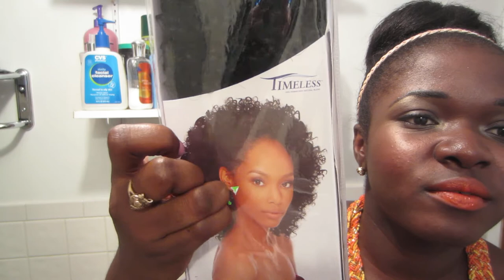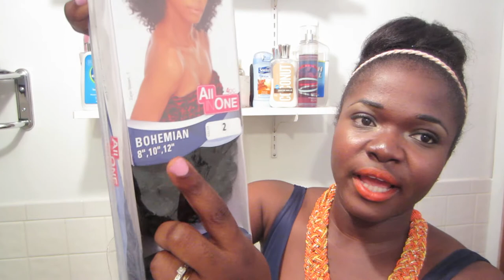My Winter Protective Styles - BillionaireMandy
Hey Guys, so this time around I'm bringing you guys along on my winter protective styles, hope you gain some inspiration.

Protein Treatment : How to 101
htttp://youtu.be/KVAfavhgNrw

Are you on your hair Journey well check out where I am on my Journey

Hair Sites where you can find me :
My Blogs: You can Find me @